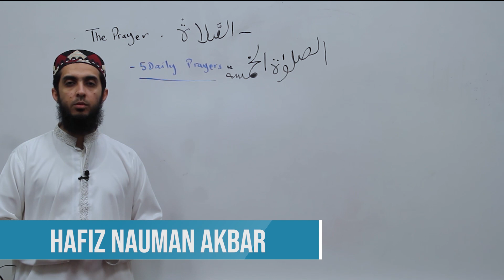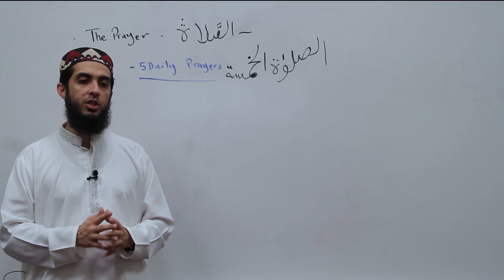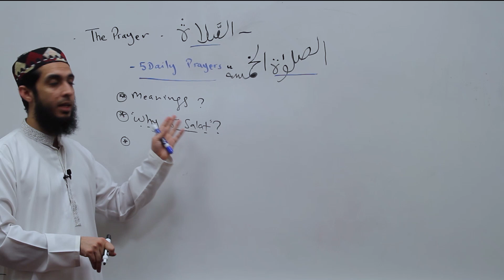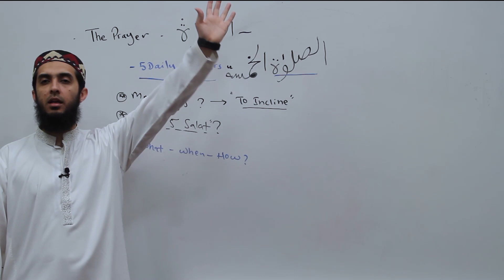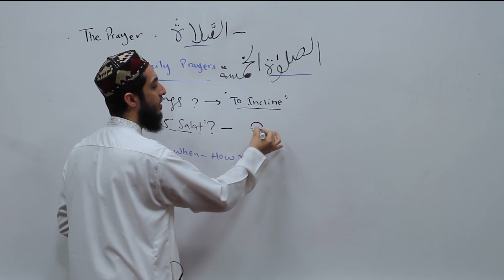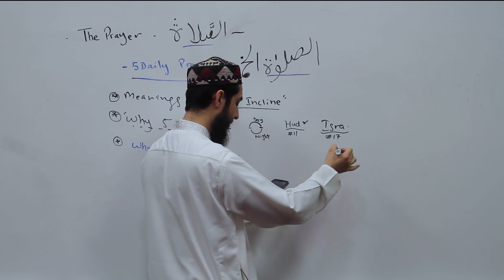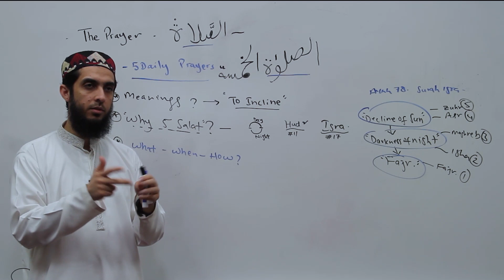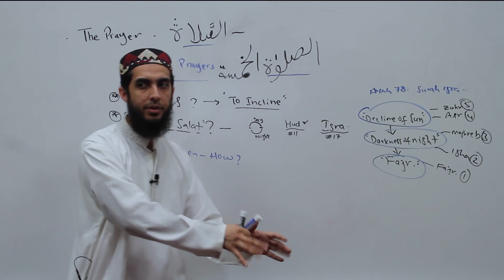{Eng} Salah for Beginners 1 | What is it? Why Five Prayers? | No Sects || Hafiz Nauman Akbar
Learn the fundamentals of Salah - for new Muslims, beginners, young Muslims.

🔹Topics Covered 👇

Salah is the pillar of Islam
Three fundamental beliefs of Islam
What is the definition of success for human beings?
What is the meaning of Salah?
Why do Muslims pray?
Why do we pray five times?
When do we pray?

Learn the fundamentals of why we pray,
How many times we need to pray, and the difference between salah and dua. No sectarian differences, just the basics.

This is part 1 of the 3-Part series.

👇 Speaker 👇
Hafiz Nauman Akbar

🔹All Q&A Session
(English and Urdu; some Arabic as well) 👇

🔹 Queries Resolved👇

What is salah
prayer of Muslims
How to pray salah
five prayers in Islam
Is it obligatory for Muslims to pray five times a day?
difference between dua and Salah?
Why do Muslims pray five times a day?
Did Allah command five prayers in the Quran?
five prayers in the Qura'n
Five prayers from Quran